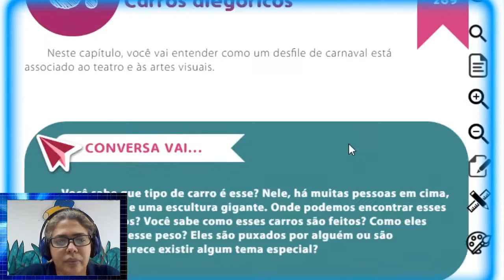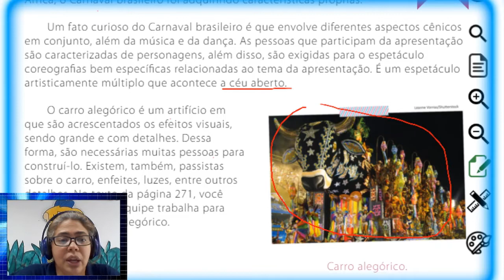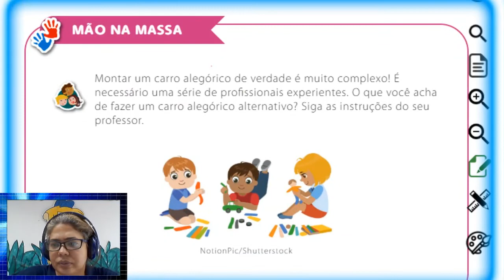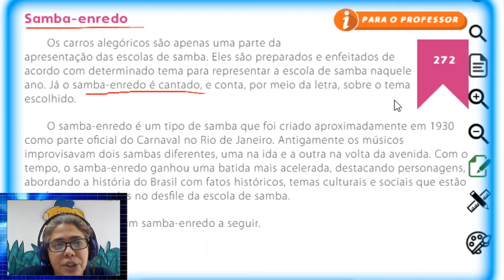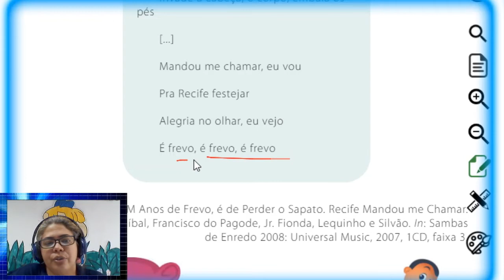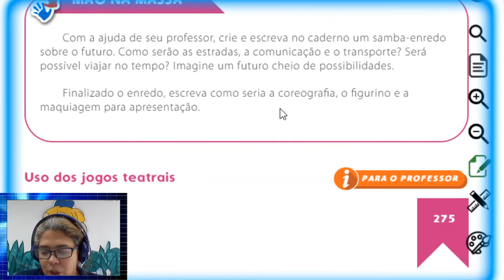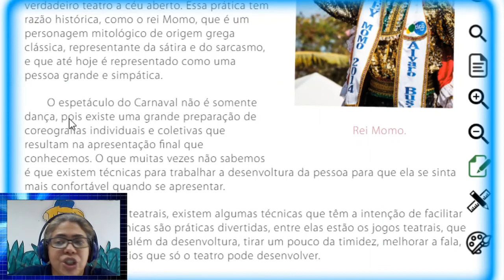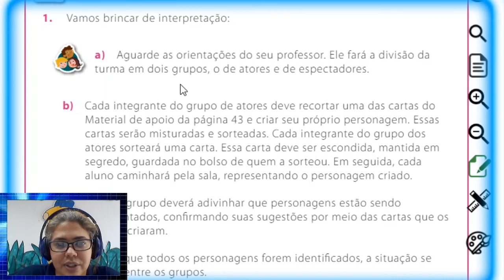AULA 19 ARTES 4º ANO 2021